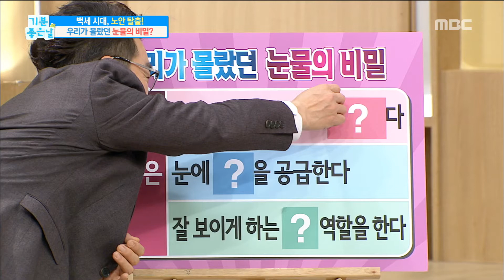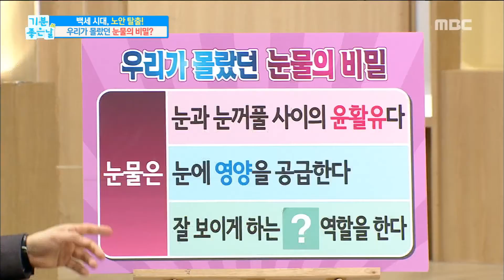[Happyday]The Secret of Tears! 눈물의 비밀![기분 좋은 날] 20180122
The Secret of Tears! 눈물의 비밀!